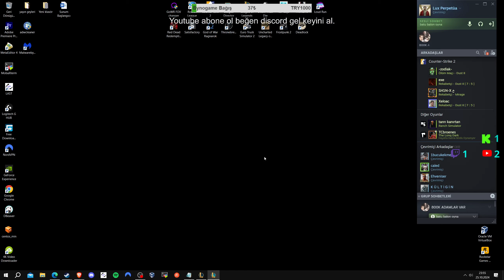LoL Aram and Chill w/Agalar #221